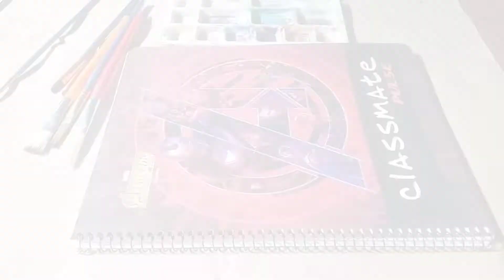Easy painting for beginners🎨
Hey friends!
Checkout my new upload. 👆🏻👆🏻

.🙂It really motivates me🙂.

 2 color poster design ,
poster color easy painting ,
movie poster color schemes explained , poster color flower ,
 poster color and watercolor difference poster color and acrylic difference ,